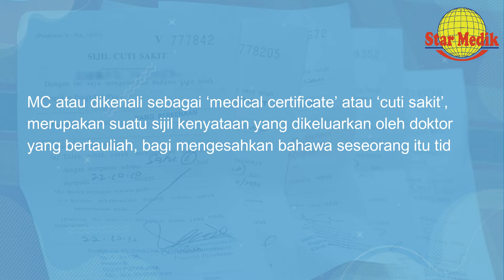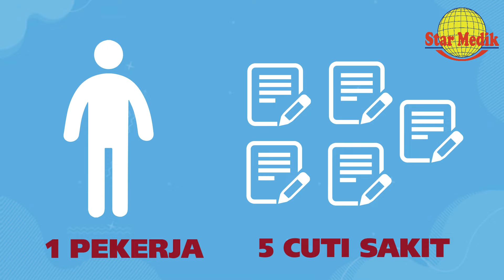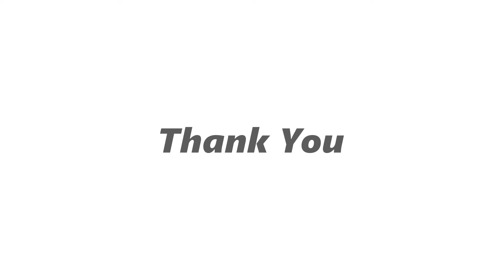MC apa yang perlu anda tahu | Star Medik TV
starmedik